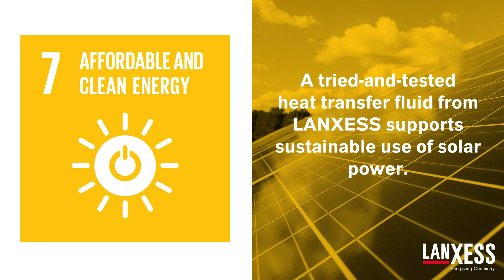LANXESS contribution to the Sustainable Development Goals 2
LANXESS is also working on sustainable development and makes a wide range of contributions to all UN Sustainable Development Goals. Today, the objectives of gender equality, clean water, clean energy and decent work are the focus of attention.
An overview of all 17 goals and the contribution we make to them can be found